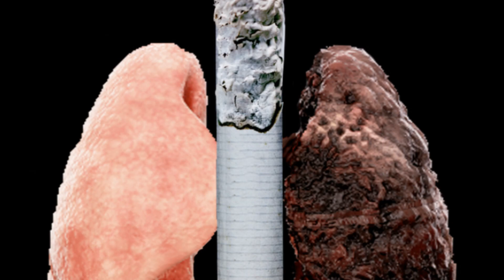Why People Quit Smoking: 10 Common Reasons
💡 Experience the power of math and science tutoring that makes learning algebra and trigonometry engaging for every student!
Our homeschool math approach combines proven methods with interactive technology to help students excel.
Through best kids apps and personalized guidance, we're making mathematics accessible and enjoyable for learners at all levels.

💡 ¡Experimenta el poder de la tutoría en matemáticas y ciencias que hace que el aprendizaje de álgebra y trigonometría sea emocionante para cada estudiante! Nuestro enfoque de matemáticas en casa combina métodos probados con tecnologías interactivas para ayudar a los estudiantes a tener éxito. Con las mejores aplicaciones para niños y un acompañamiento personalizado, hacemos que las matemáticas sean accesibles y agradables para estudiantes de todos los niveles.
🔔 Aprende matemáticas con la aplicación DESCARGA GRATIS
🔔 Aprende con la aplicación de matemáticas DESCARGA GRATIS 💡 Creado con DESCARGA GRATIS